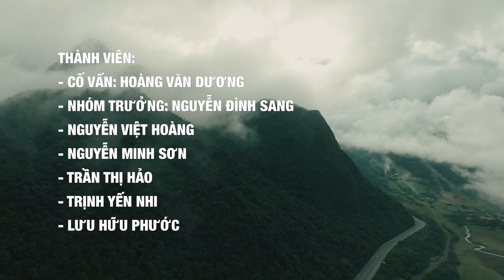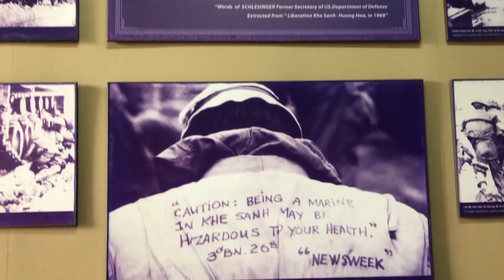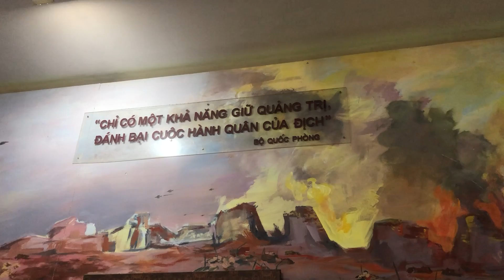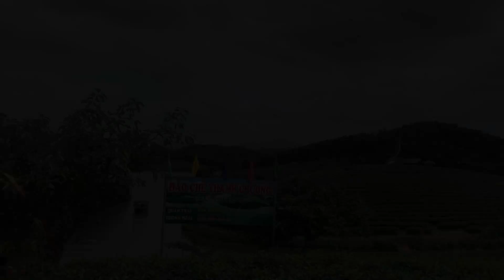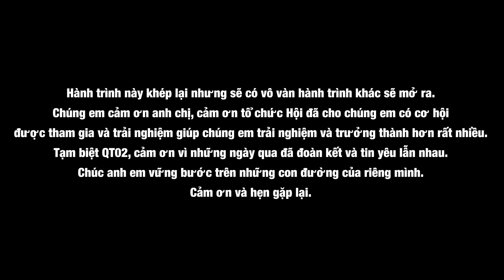DAILY VLOG QT02: HỘI MÁU NHỮNG CHUYẾN ĐI | HÀNH TRÌNH VỀ MIỀN TRUNG 2023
HÀNH TRÌNH VỀ MIỀN TRUNG 2023
"Miền Trung huyền thoại vẻ vang
Ta đi trong ánh sao vàng bạn ơi
Hành trình nay sắp qua rồi
Những ngày trải nghiệm tuyệt vời khó quên
Dù cho bao việc không tên
Cũng không hối hận đã lên chuyến này
Với tôi ấy lần thứ hai
Vậy mà cảm xúc không phai chút nào
Vẫn khi tim thắt nghẹn ngào
Vẫn khi nước mắt trực trào tuôn ra
Vẫn đây trên đất nước nhà
Muôn đời tựa núi, nhìn ra biển trời
Cha ông chiến đấu bao đời
Vượt lên tất cả mong thời đừng quên
Nhắc là lẽ sống thanh niên
Ta càng yêu nước, càng thêm tự hào
Quốc kỳ rực đỏ vàng sao
Tung bay đêm tối khi vào ánh mai.."
🇻🇳🇻🇳 Vào dịp lễ 30/4, 01/5 hàng năm, đôi ngũ Cán bộ chủ chốt mở rộng Hội Máu Hà Nội được tham gia chuyến tập huấn - hành trình về miền Trung, để tìm hiểu về lịch sử và tri ân những ông cha đã đi trước.
Được đi để biết Việt Nam mình tươi đẹp, hào hùng như thế nào
Được đi để thấy thêm yêu quê hương, đất nước, thêm yêu tổ chức Hội.
Hãy cùng nhìn lại hành trình Về miền Trung năm 2023 - Khơi dòng cảm xúc tự hào!